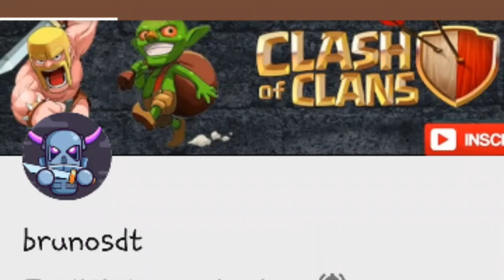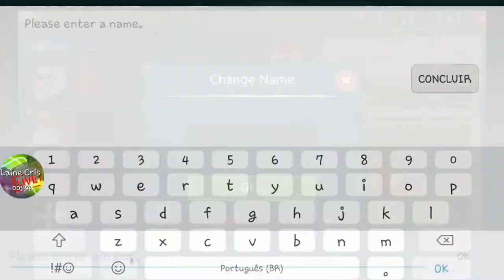Utopia Origin - Participaçâo no canal do 👉 brunosdt👈